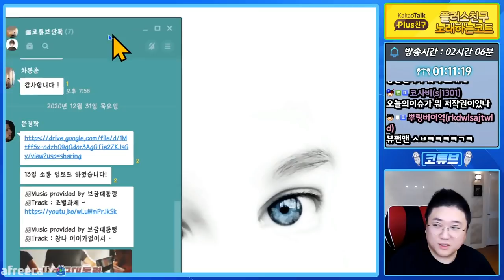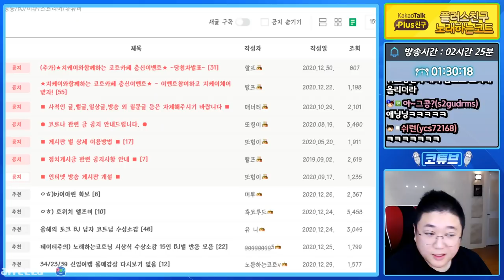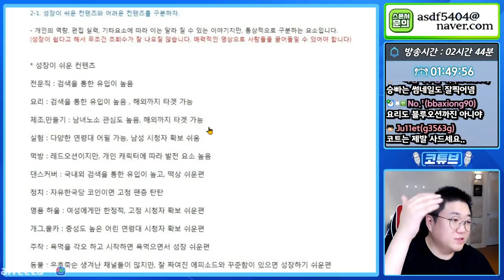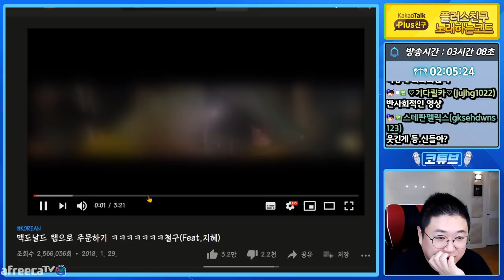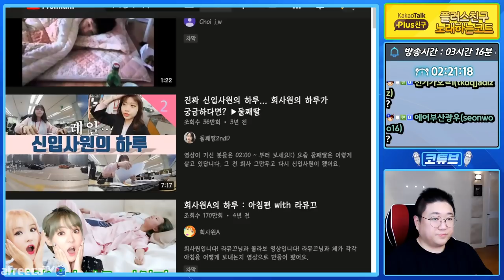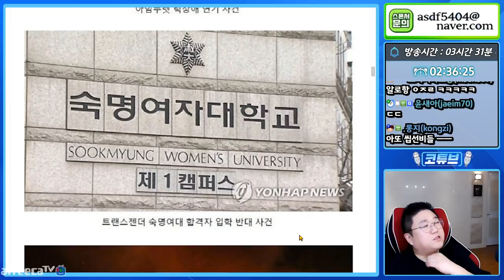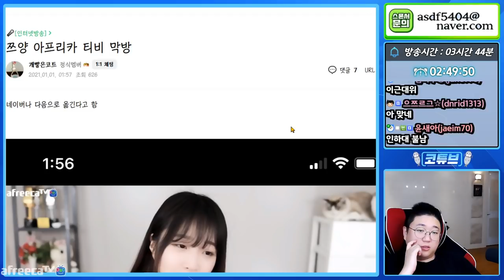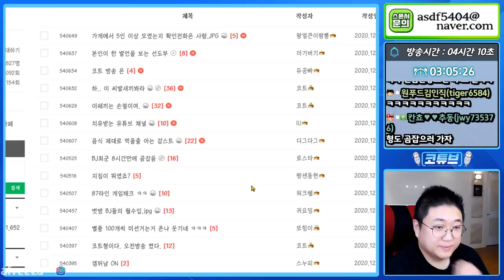유튜버 개꿀팁 알려드립니다 (20.12.31-2)